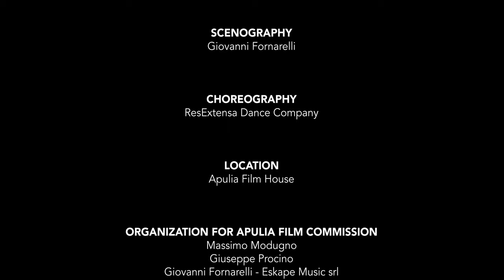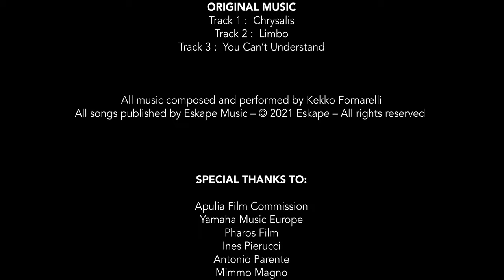Kekko Fornarelli, Leandro Summo - CHRYSALIS | The Performance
CHRYSALIS  |  Kekko Fornarelli - Leandro Summo

Produced by Eskape Music - Studio Leandro Summo
Associate Producer FlyEventi

With the participation of Puglia Sounds – Teatro Pubblico Pugliese and Yamaha Music Europe

PERFORMANCE
New Media Artist: Leandro Summo
Performer: Kekko Fornarelli

SCREENPLAY
Screenplay: Kekko Fornarelli, Leandro Summo, Valerio Palasciano
Artistic Direction: Michelangelo Busco
Executive Producer for Eskape Music: Valerio Palasciano
Scene photos and videos: Marina Damato
Scenography: Giovanni Fornarelli
Choreography: ResExtensa Dance Company
Location: Apulia Film House
Organization for Apulia Film Commission: Massimo Modugno, Giuseppe Procino, Giovanni Fornarelli (Eskape Music)
Lights: Pharos Film Company

Original Music
Track 1 :  Chrysalis
Track 2 :  Limbo
Track 3 :  You Can’t Understand
All music by Kekko Fornarelli

POST-PRODUCTION
Audio Mixing: Kekko Fornarelli, Tommy Cavalieri (Sorriso Studios)
Audio Mastering: Tommy Cavalieri (Sorriso Studios)
Color Correction: FlyEventi, Andrea Dell’Aquila

Special thanks to:
Apulia Film Commission, Yamaha Music Europe, Pharos Film, Ines Pierucci, Antonio Parente, Mimmo Magno,  Pia Nocella, Laura Dimastromatteo, Carlo Scaglioso, Simone Cidoni

This video is part of the program Puglia Sounds Producers 2020/2021
REGIONE PUGLIA FSC 2014/2020 "Patto per la Puglia - Investiamo nel vostro futuro”